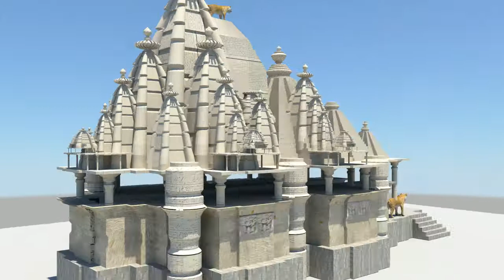maya 3d modeling temple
modeling in maya of kandriya mahadeva temple